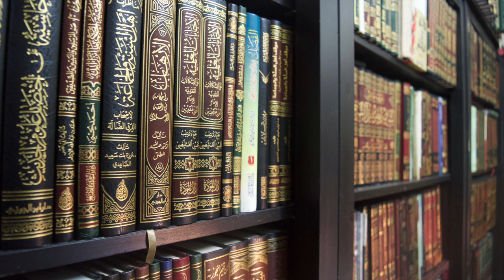Coping With Divorce & Its Stages